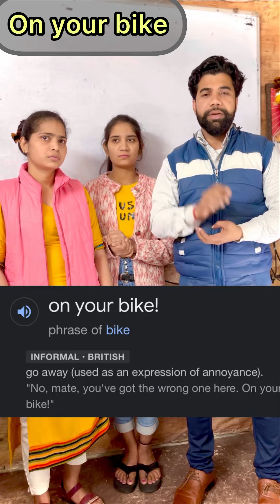On your bike meaning / how to use on your bike #🏏bike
Awesome plan